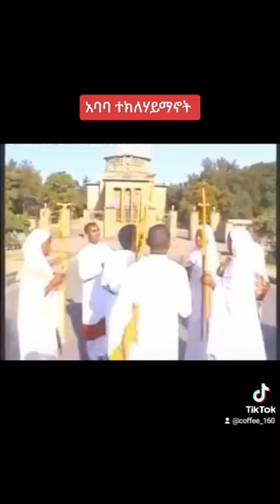አባባ ተክለሃይማኖት አቡዬ